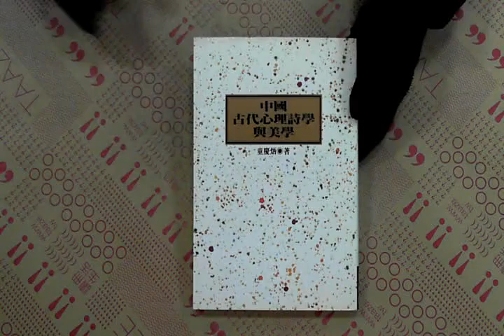TAAZE｜中國古代心理詩學與美學 二手書書況 9577391117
TAAZE｜讀冊生活網路書店「中國古代心理詩學與美學」，找二手書請至